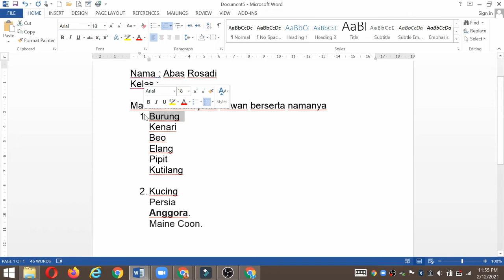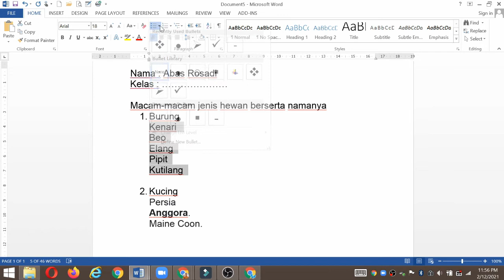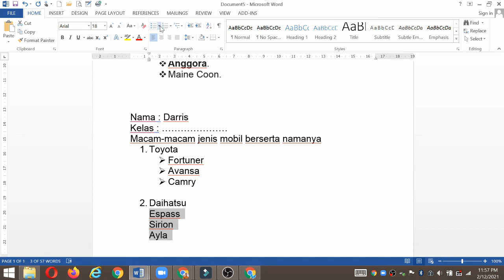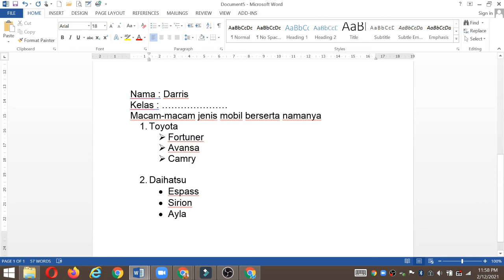DTK KLS 2 PERTEMUAN 6 SEM 2